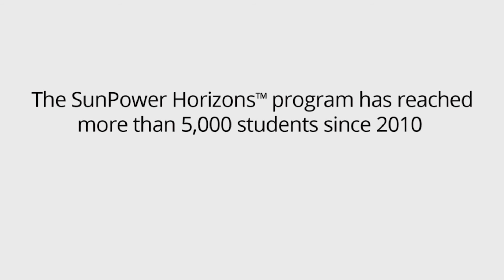Schools Go Solar with SunPower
Find out why schools go solar with SunPower. SunPower provides trusted expertise, leading technology and an innovative educational program, the SunPower Horizons™ program.

Note: In February 2022, SunPower’s Commercial and Industrial Solutions business was acquired by TotalEnergies. If you are interested in exploring sustainability options for these industries, please